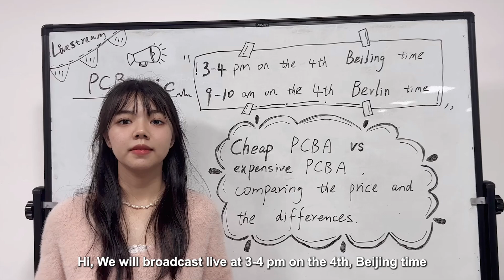Live stream:Cheap PCBA vs expensive PCBA, comparing the price and the differences.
Gear up for an exclusive behind-the-scenes experience! Our PCBA Factory Livestream is just around the corner, and we're about to unveil the magic behind electronics manufacturing!
You are invited to our live stream,During the live broadcast, we will introduce PCBA knowledge to you in detail and show our PCBA products.

You can click on the link to view the live replay!